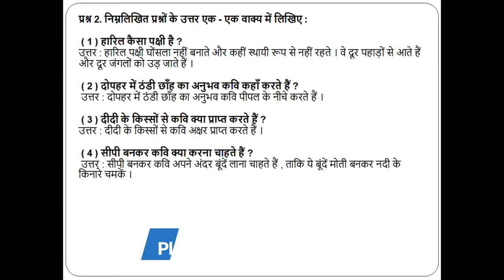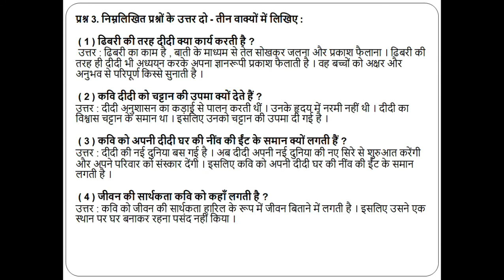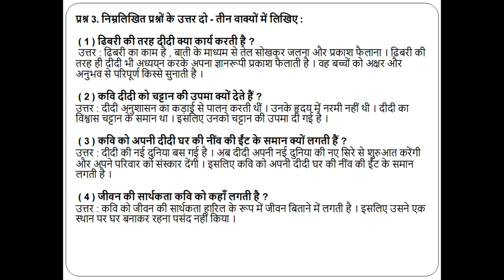Part-1| ExcerciseWork| Niv Ki Int Ho Tum Didi| GSEB| Hindi|Std.12|Chapter-17.नींव की ईट हो तुम दीदी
Hello Everyone !

Part-1| Excercise Work| Niv Ki Int Ho Tum Didi| GSEB| Hindi|Std.12|Chapter-17.नींव की ईट हो तुम दीदी

Related search Query:

Niv Ki Int Ho Tum Didi
neev ki ent
neev ki ent story in hindi
neev ki gahrai kitni honi chahiye
story by uday prakash
neev ki it
neev ki eent
uday prakash
niv ki int kahani
नींव की ईट हो तुम दीदी